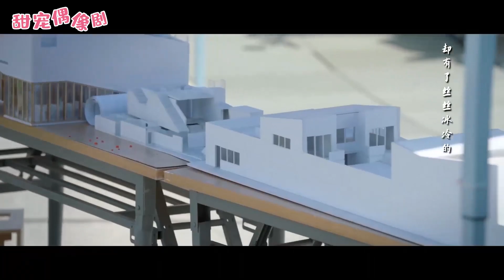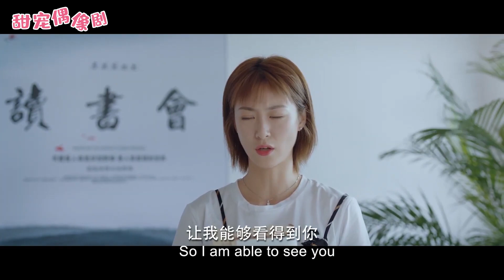心機女哭著向總裁表白，哪料總裁心裡只有灰姑娘，無視表白轉身就走！💕Chinese Drama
【劇情簡介】甜美幽默、頗有才氣的建築系女大學生裴任之,因為一起校園「神秘人」事件對SE集團繼承人、知名演員遲若非產生了誤解。在揭開真相的過程中，兩人化敵為友,並逐漸發展成了互相暗戀。
 💓該視頻片段來源於電視劇  ADGSQWJ 14